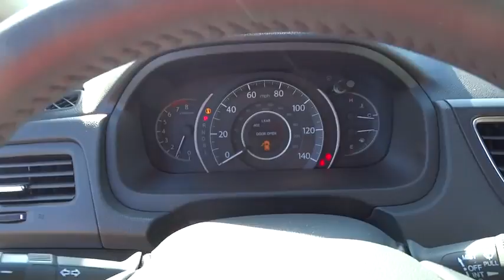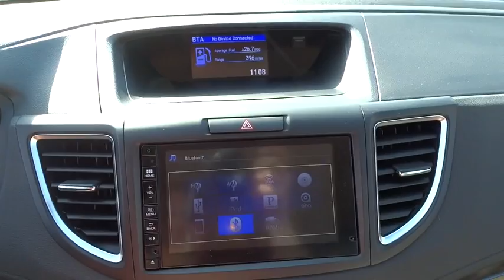2015 Honda CR-V Hickory, Morganton, Huntersville, Statesville, Gastonia, NC 25680A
2015 Honda CR-V
2015 Honda CR-V AWD 5dr Touring - Stock#: 25680A - VIN#: 5J6RM4H95FL123610

945 Us Highway 70 SE

Honda Certified, Excellent Condition, LOW MILES - 988! JUST REPRICED FROM $33,995, PRICED TO MOVE $700 below Kelley Blue Book!, EPA 33 MPG Hwy/26 MPG City! NAV, Sunroof, Heated Leather Seats, Alloy Wheels, Power Liftgate READ MORE! KEY FEATURES INCLUDE: Leather Seats, Navigation, Sunroof, All Wheel Drive, Power Liftgate. MP3 Player, Privacy Glass, Remote Trunk Release, Keyless Entry, Steering Wheel Controls. Touring with Urban Titanium Metallic exterior and Beige interior features a 4 Cylinder Engine with 185 HP at 6400 RPM*. Serviced here, Non-Smoker vehicle, Originally bought here. EXPERTS REPORT: Edmunds.com's review says Exceptional fuel economy; abundant passenger and cargo room; nifty self-folding rear seats; appealing tech and safety features.. Great Gas Mileage: 33 MPG Hwy. EXCELLENT VALUE: Was $33,995. This CR-V is priced $700 below Kelley Blue Book. PURCHASE WITH CONFIDENCE: Balance of original 7-year/100,000-Mile Powertrain Warranty, Additional 1-year/12,000-mile Non-Powertrain Warranty, Vehicle History Report, NO Deductible, 182-Point Inspection and Reconditioning VISIT US TODAY: Our goal is to offer customers a World Class Experience in Automotive Sales and Service. We provide everyone with all the time and information they need to make an informed decision regarding their vehicle. The friendly staff at Hendrick Honda Hickory would like to invite you to browse our website or visit us in person at 945 Hwy 70 SE in Hickory, NC 28602. Pricing analysis performed on 12/10/2015. Horsepower calculations based on trim engine configuration. Fuel economy calculations based on original manufacturer data for trim engine configuration. Please confirm the accuracy of the included equipment by calling us prior to purchase.